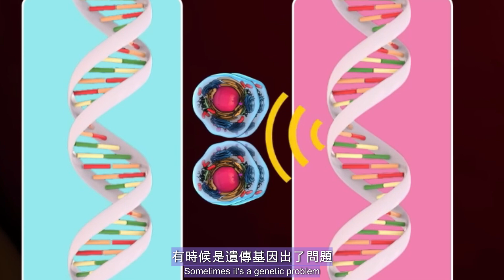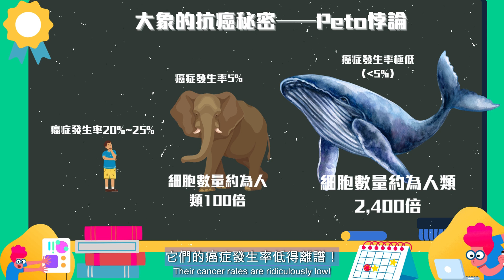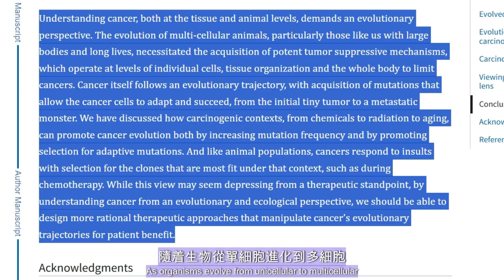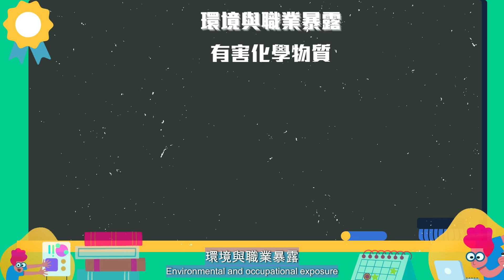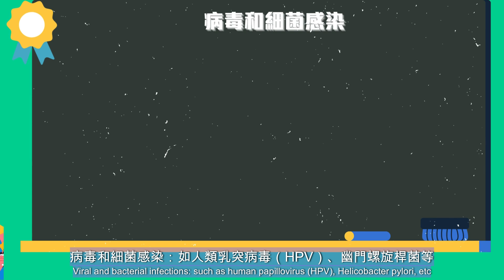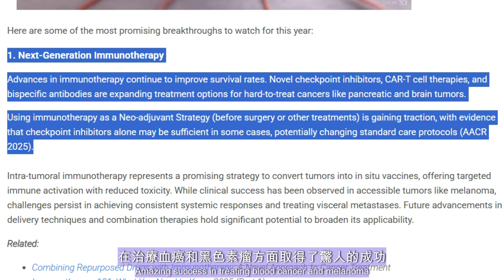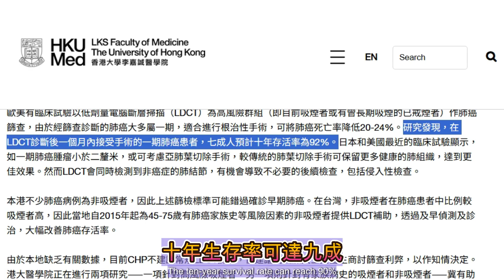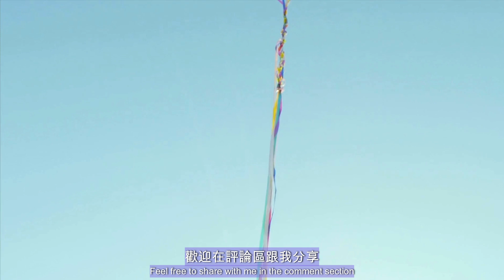癌症冷知識: 為什麼有些人更容易有癌症？怎麼降低癌症風險?| 癌症的隱藏真相:為何有動物不怕癌？人類能偷學什麼絕招？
你有沒有想過，大象這麼大，細胞這麼多，為什麼幾乎不會得癌症？難道牠們有什麼超能力？今天這集就要帶你一起揭開「大象不怕癌」的神祕面紗！我們不只聊大象，還會用最簡單的方式，讓你秒懂癌症到底是怎麼一回事，還有為什麼人類這麼容易中標。你會發現，原來我們的身體裡也有「保安隊」，只是大象的保安隊多到爆，難怪牠們這麼安全！
不只科學知識，還有生活小撇步，教你怎麼降低癌症風險，想知道大象的秘密武器是什麼？人類能不能偷學？還有那些你一定沒聽過的癌症冷知識，跟著我一起重新認識生命的奧秘！
00:00 start
0:29 癌症是什麼？為什麼這麼可怕？
1:56 大象的抗癌秘密——Peto悖論
3:12 癌症的進化之謎——曾經的「救命者」？
4:43 癌症與基因——為什麼有些人更容易得？
6:52 人類抗癌的希望——從動物到新療法
8:22 癌症背後的啟示——重新審視生命與自然